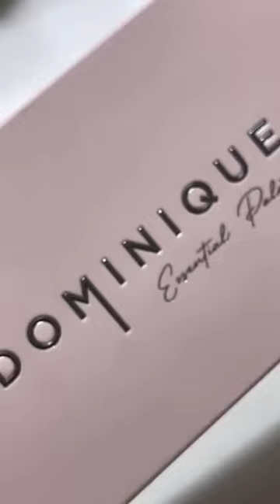An everyday ESSENTIAL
Dominique Cosmetics The Essential Palette